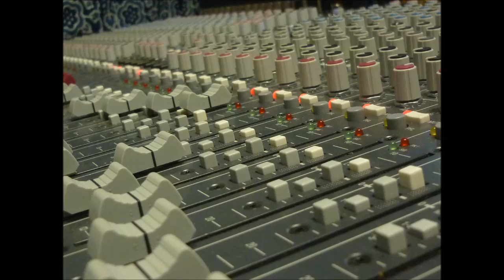Swordfish Drumbones - COMING HOME - new album 2015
Swordfish Drumbones
full length album COMING HOME

Location: Kolbe's Wirtshaus am Spitalplatz, Landsberg am Lech, Germany

Bene - organs, vocals
Walter - bass, vocals
Chris - guitar
Tom - drums, vocals